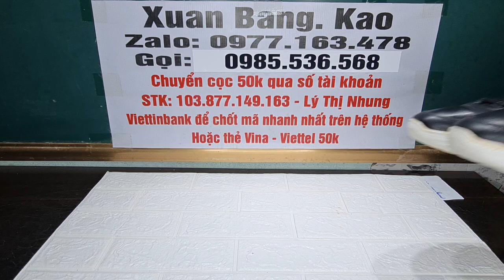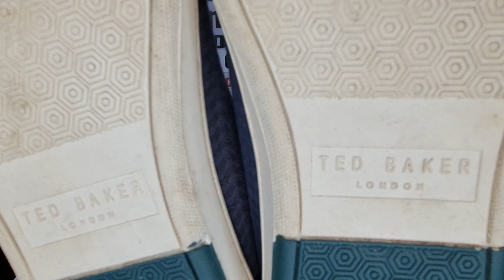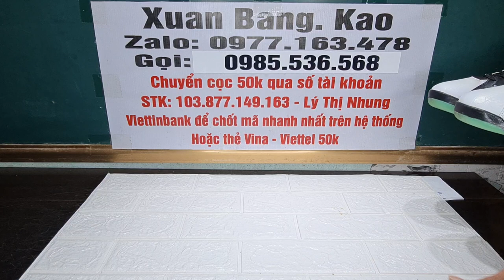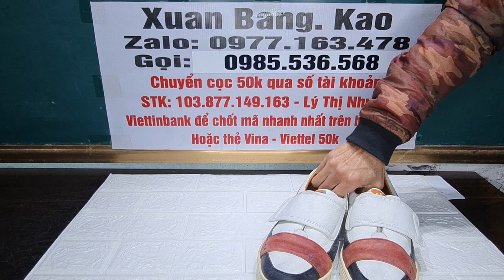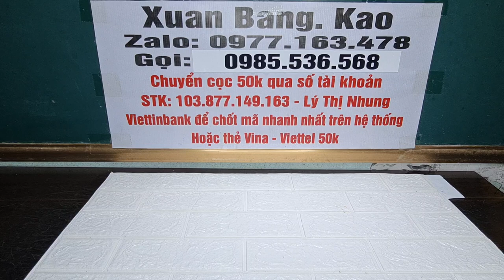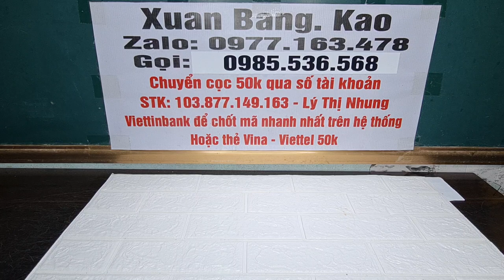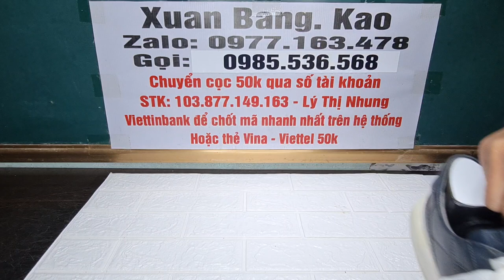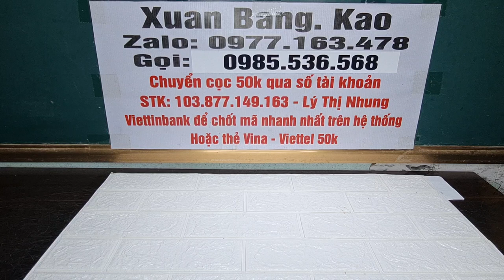Xả giày tt Sneakers Hiệu 2Hand ngày cuối trong năm ZÁ giảm sâu. (27/01/24) Zalo 0977163478